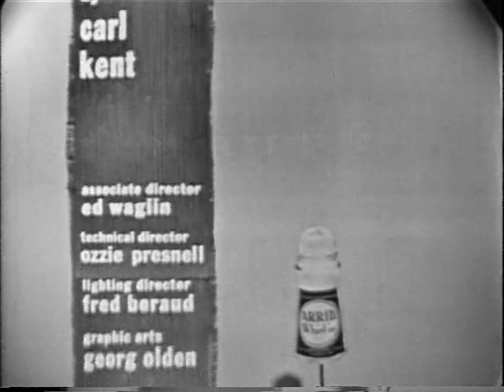To Tell the Truth - Stuntman; NYC Taxi Driver; Commander of International Ice Patrol (Mar 31, 1959)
PANEL: Polly Bergen, Ralph Bellamy, Kitty Carlisle, Tom Poston

CONTESTANT #1: Fred Gabourie (Movie stuntman & breakaway furniture maker)
CONTESTANT #2: Gertrude DeWitt (New York taxi driver)
CONTESTANT #3: Victor Tydlacka (Commander of International Ice Patrol)